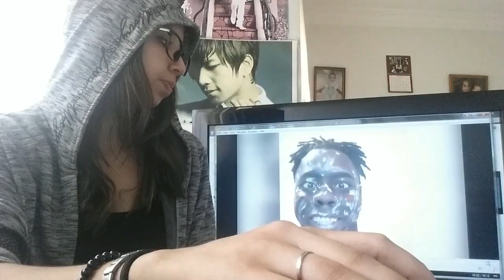Hot Guys Don't Judge Me Challenge Compilation PART 1_ REACTION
MUCH LOVE !!